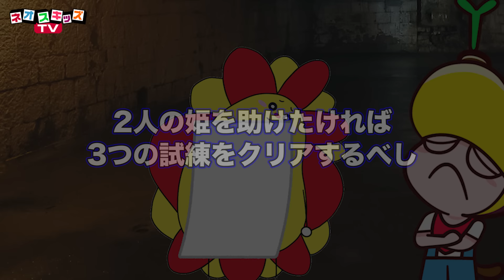プリンセスが拐われた！？謎や試練を解いてお姫様のプリンちゃんを助けよう！｜サンサンネオスコラボ【後編】｜子供が喜ぶアニメ｜知育アプリ・ゲーム実況｜ネオスキッズTV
↓↓前編はこちらから↓↓
お姫様が誘拐された！？謎を解いてプリンセスを取り戻せ！サンサンネオスコラボ【前編】子供向け知育教育★サンサンキッズTV★

今日はサンサンとくもりんと一緒にで遊んだよ！
なんと2人のプリンセスが拐われちゃった！？
さまざまな謎や試練を突破して2人のお姫様を助けよう！

◆マインクラフトの購入はこちらから！

◆ネオスキッズTVおすすめの動画はこれ！
アナと雪の女王】 エルサの描き方！メイクぬりえ遊び♪お絵かき・お姫様・子供向け知育教育★サンサンキッズTV★